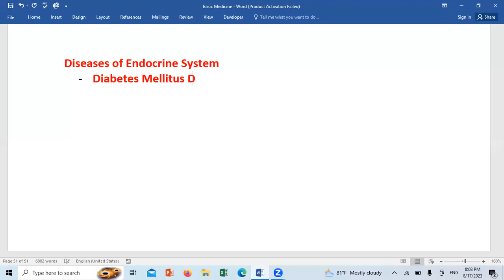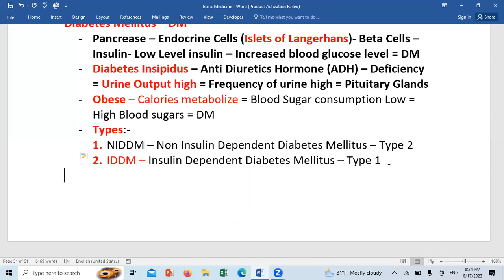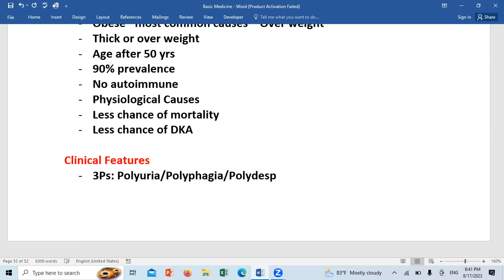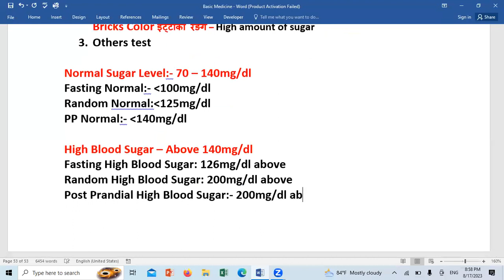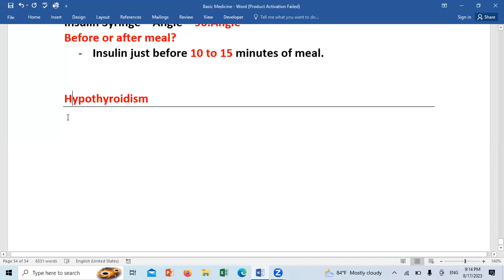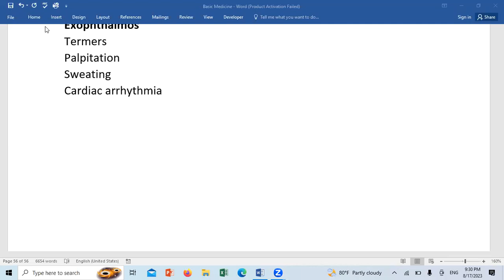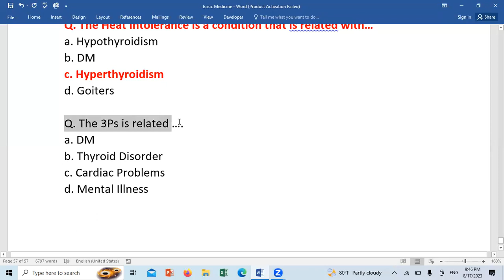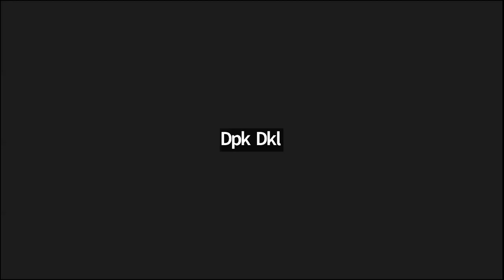LOKSEWA ONLINE CLASS [HEALTH]